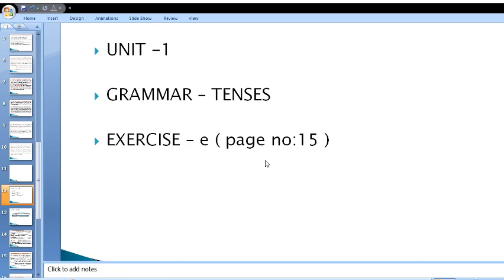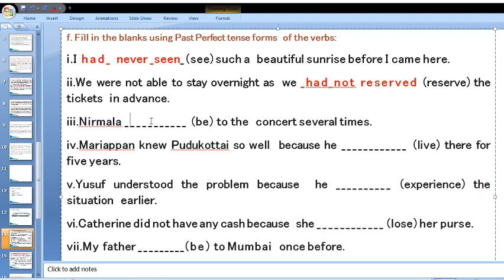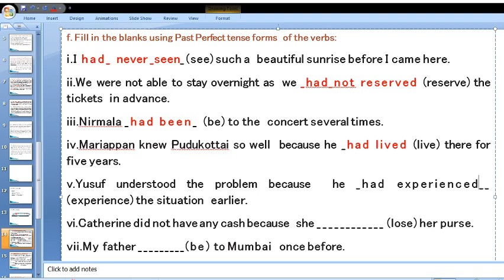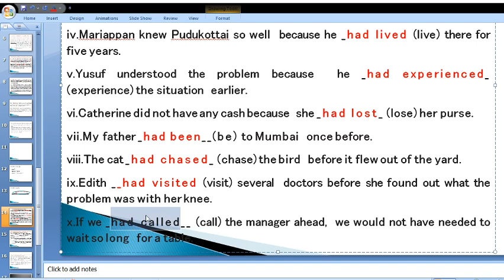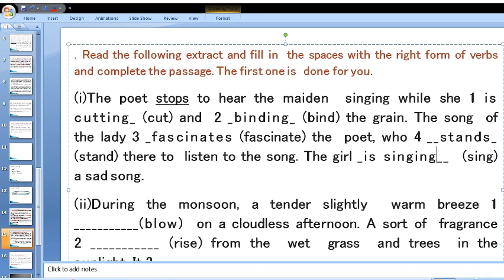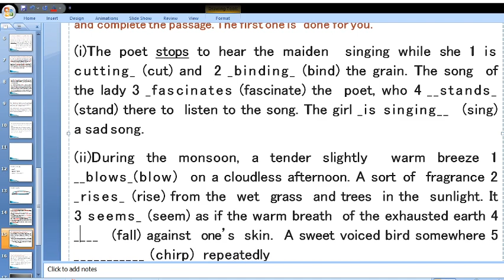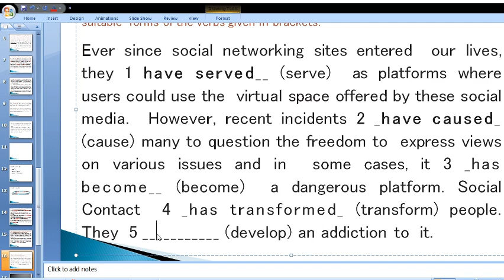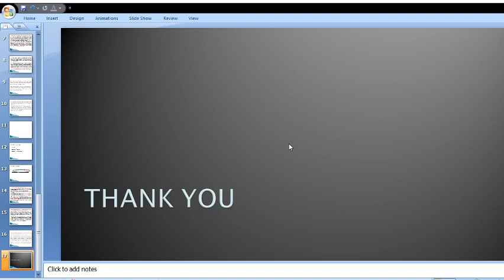IX ENGLISH - GRAMMAR - Tenses (Part 3)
GRAMMAR - Tenses (Part 3)